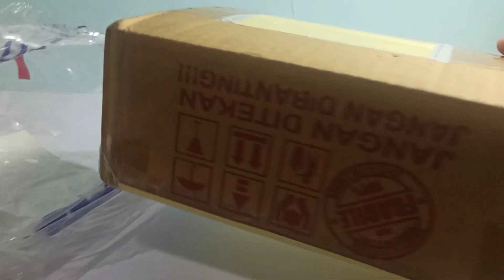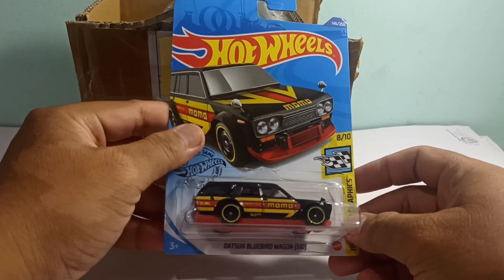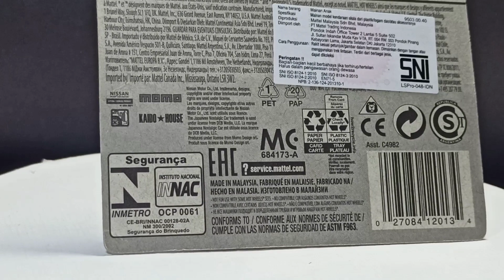Dapat Hot Wheels Gratisan dari @MightyDiecaster | Hotwheels Incaran Para Kolektor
Dapat Hot Wheels Gratisan dari ‎@Mighty Diecaster  | Hotwheels Incaran Para Kolektor

Hot wheels yang paling dicari oleh Diecaster Indonesia
Hot wheels yang paling dicari kolektor
hunting hot wheels yang bisa dijual mahal
hot wheels indonesia
diecast mobil
car toys
mainan mobil
toys car
hot wheels mahal
belajar hot wheels murah
mengoleksi hotwheels langka
kolektor hotwheels indonesia
koleksi hotwheels
diecast skala 64
datsun kaido house
datsun wagon kaido house
vlog hunting hot wheels hot item
hot wheels terbaru
hunting hot wheels dapat hot item
hunting hotwheels
hot wheels langka
hot wheels yang susah di cari
mencari hot wheels di minimarket
unboxing hot wheels youtube channel
unboxing hotwheels youtube channel
hot wheels youtube review
hotwheels youtube review
hot wheels vintage cars

hunting hotwheels di pasar loak, hunting hotwheels dapat ths, hunting hotwheels di mall, hunting hotwheels di luar negeri, hunting hot wheels id, hunting hot wheels, hunting hotwheels di indonesia